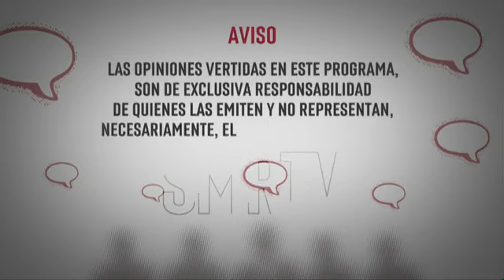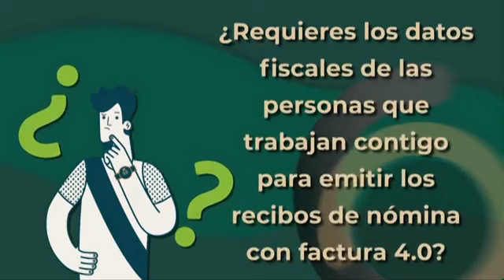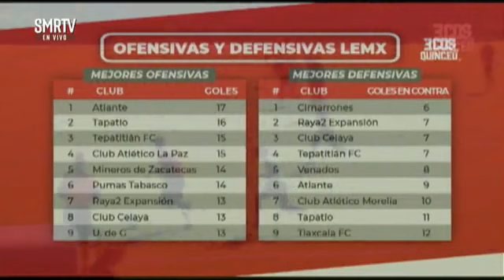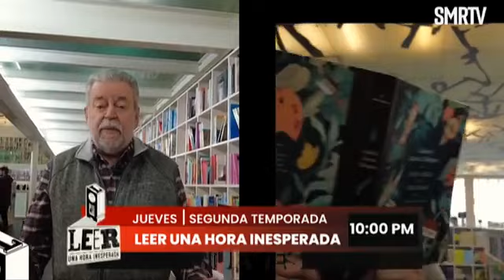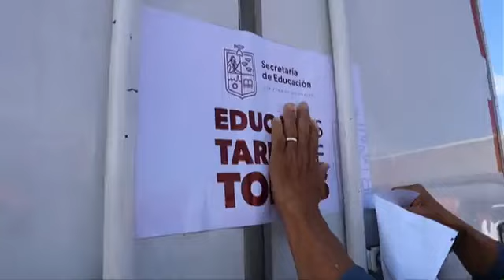Hoy en Ecos del Quinceo📺 Programa completo 10 de Marzo